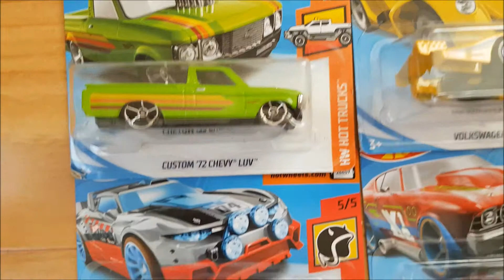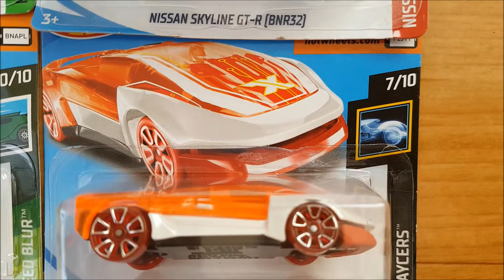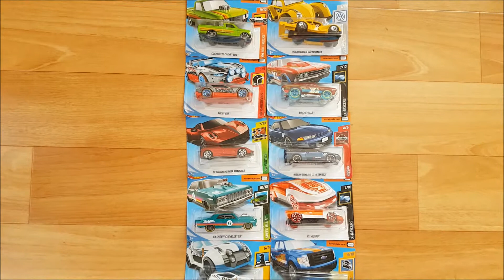Set of Hot Wheels. Автомодели.Обзор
New set of Hot Wheels. Автомодели.Обзор. Машинки, игрушки